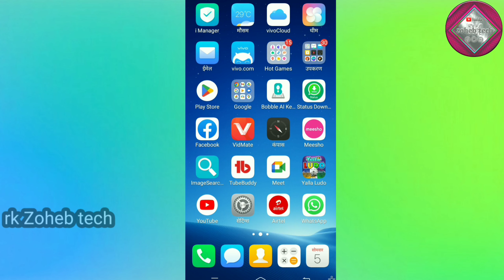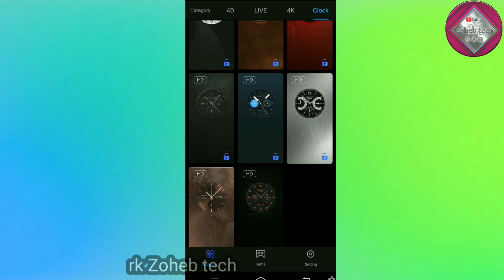4D Live Wallpaper App Ka Use Kaise Karen || how to use 4d live wallpaper app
4D Live Wallpaper App Ka Use Kaise Karen || how to use 4d live wallpaper app

hello doston Maine is video mein bataya Hai Ki 4D Live Wallpaper App Ka Use Kaise
 karen yah video aapki knowledge ke liye hai video like karo

4D Live Wallpaper App Ka Use Kaise Karen
how to use 4d live wallpaper app
Live Wallpaper
4D Live Wallpaper App
4D Live Wallpaper
pixel 4D Live Wallpaper App
3D Live Wallpaper
3D Wallpaper
Live Wallpaper android
best wallpaper app
4k wallpaper
hd wallpaper
Live Wallpaper 4k